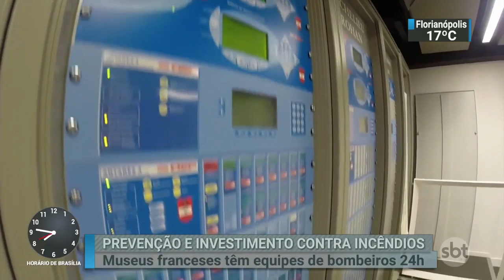Em Paris, Museu do Louvre conta com equipe antifogo 24 horas | SBT Brasil (04/09/18)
Para preservar uma das maiores riquezas nacionais, a França não poupa investimentos. O orçamento para a cultura no país este ano é o equivalente a quase R$ 50 bilhões. No famoso Museu do Louvre, mais de 60 bombeiros treinam simulações de emergência com frequência. Eles conhecem passagens secretas e protegem o valioso acervo de 35 mil obras de arte.

Todos esses incentivos podem ser vistos em números. Somente no ano passado, mais de oito milhões de pessoas visitaram o Museu do Louvre - a maioria estrangeiros - e, cerca de 35%, jovens de até 25 anos.